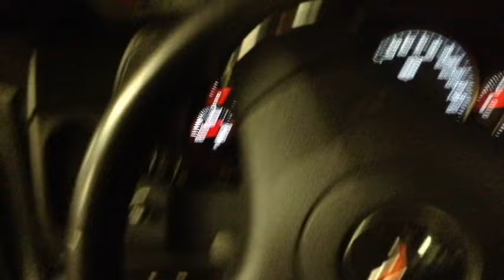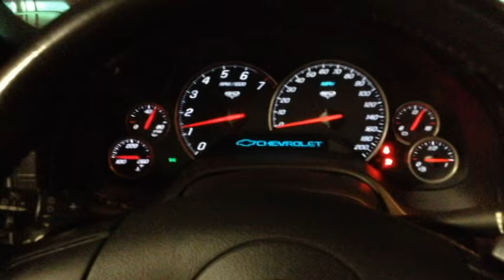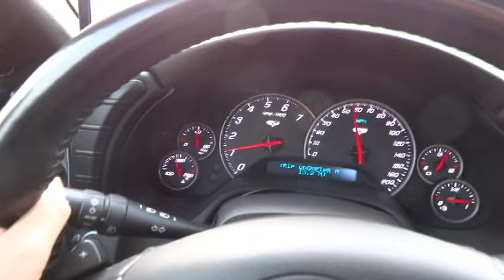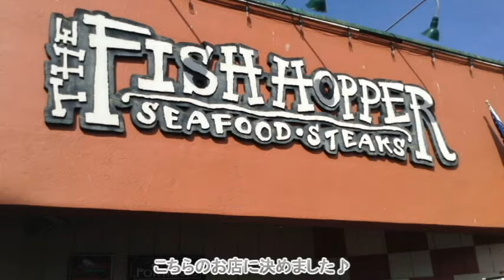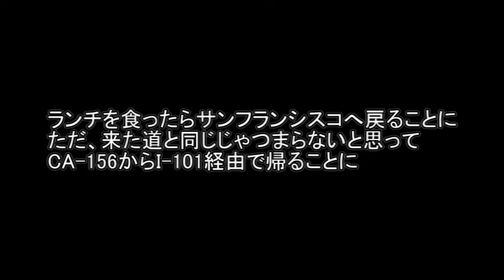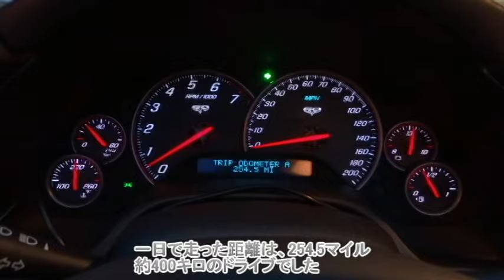カリフォルニアでドライブ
2015/2/3　サンフランシスコ一人旅の途中、一日車を借りてドライブしてきました。気ままなドライブ、雰囲気だけでも伝われば(^^)